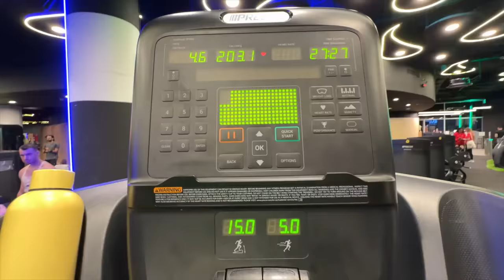אני צריכה לדבר איתכם…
תודה שהקשבתם ושאתם תמיד לצידי🙏🏼❤️
🌻לרכישת המרצ׳ שלי:
🤫אם אתם קוראים את זה תגיבו לי מה אתם מרגישים לגבי מה שאמרתי❤️